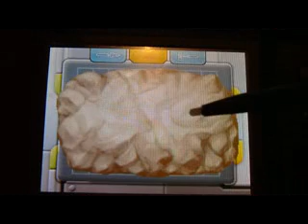Let's Play Fossil Fighters Champions Part 2